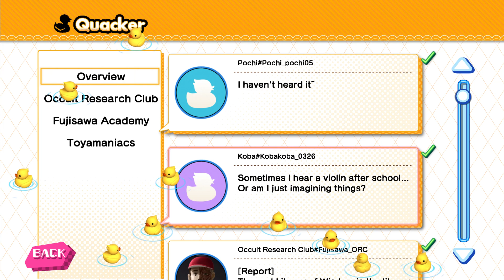Kotodama: The 7 Mysteries of Fujisawa Walkthrough part 6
Welcome to Fujisawa Academy – an educational institution where nothing is as it seems and every pupil hides a dark secret. Having made a pact with a demon fox - and bestowing you with the power to see the truth behind the lies, you must infiltrate the secretive Fujisawa Academy and uncover the sinister truths behind the seemingly normal façade.

Thanks to PQube Limited for the game key.